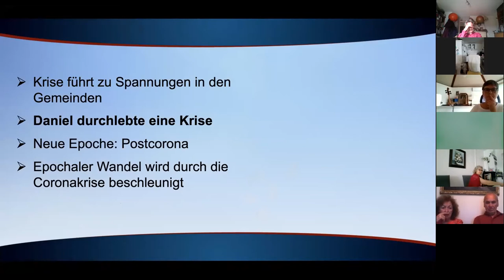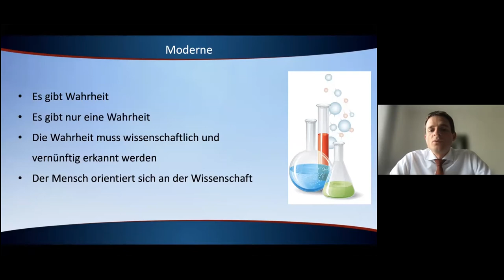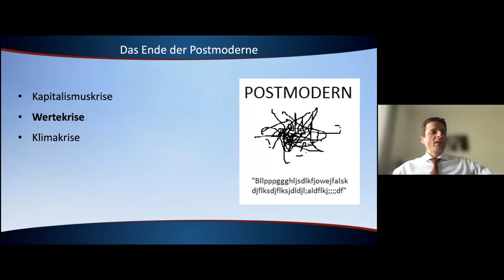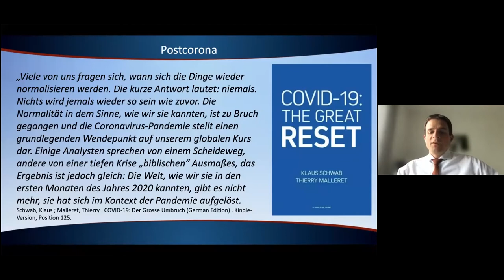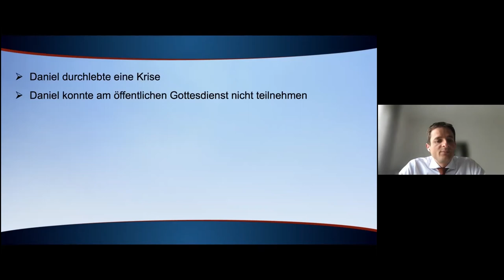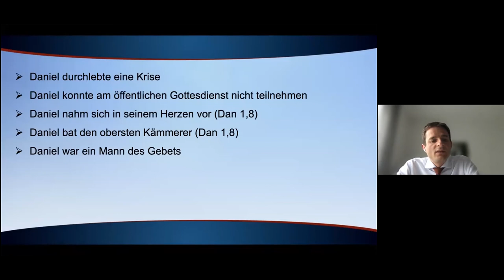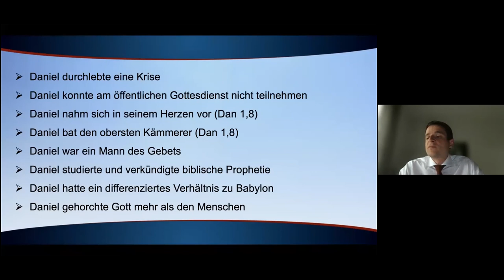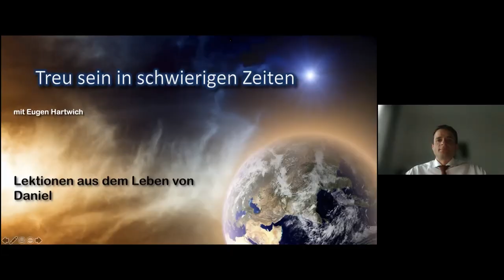J.O.S.U.A. 2021- Treu sein in schwierigen Zeiten - Lektionen aus dem Leben von Daniel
Sprecher: Eugen Hartwich

Vorsteher der Freikirche der Siebenten-Tags Adventisten in Baden-Württemberg K.d.ö.R.

Serie: J.O.S.U.A. BW Camp 2021 - PRESS TOGETHER!

Geschwister, Gemeinden, Missionswerke und Vereinigung vereint in der Verkündigung der Adventbotschaft – diese Vision prägte das erste J.O.S.U.A. Camp Meeting 2015 in Esslingen, an das sich viele noch gerne zurückerinnern. Wir erleben, wie durch die Corona-Krise unter anderem auch diese Einheit infrage gestellt und erschwert wird. Auf allen Ebenen in der Gesellschaft und auch in der Gemeinde sehen wir Fragmentierung, Enttäuschung, Orientierungslosigkeit und Ungewissheit.

Das hat mit dazu beigetragen, dass wir uns kurzfristig entschlossen haben, in diesem Jahr unter dem Motto „Press together“ einen ganz besonderen Impuls zu setzen. Ganz im Geiste des ersten BW-JOSUA Camp Meetings, wollen wir uns gemeinsam auf die Verkündigung unserer prophetischen Botschaft zurückbesinnen. Dafür planen wir, vom 04.-06. Juni 2021 ein besonderes, speziell auf unsere gegenwärtige Situation abgestimmtes Online-Event anzubieten, das uns helfen soll, uns wieder ganz auf unseren Erlöser und wiederkommenden König zu fokussieren.

„Press together“ – das sind tiefgehende, prophetische und aktuelle Themen, kombiniert mit Berichten aus der Mission, spezieller missionarischer Ausbildung und gemeinsamen Gebet. Sie sollen uns einen neuen Blick geben für das, was in dieser besonderen Zeit wichtig ist.

Nein, das Ganze ist nicht „noch ein weiterer Online-Kongress“, sondern ein besonderer Aufruf an uns alle, die Krise als Gottes Weckruf an eine schlafende Gemeinde zu sehen. Es ist die Chance, die Schönheit und Dringlichkeit der Dreifachen Engelsbotschaft ganz neu zu erkennen und zu verkündigen. Durch die digitale Gestaltung von „Press together“ ist es möglich, dass sehr viel mehr Geschwister als sonst gleichzeitig teilnehmen können und das ganz kostenfrei. Lasst auch andere an diesem Segen teilhaben und leitet diese Informationen an alle interessierten Geschwister weiter!
ie ursprünglich geplante Thematik über Offenbarung 7 „Wer kann bestehen?“ wird damit auf nächstes Jahr verschoben, in der Hoffnung, dann wieder ein vollumfängliches JOSUA-Camp in Präsenz auf dem Michelsberg anbieten zu können. Bereits geschehene Anmeldungen werden storniert und die bereits gezahlten Beträge zurücküberwiesen.

Lasst uns dafür beten, dass Gott uns echte Erweckung schenkt – eine Erweckung, die unser eigenes Denken und Leben verändert und hilft, die Menschen um uns herum mit Gottes Augen zu sehen und sie mit seiner Liebe zu erreichen. Und dafür wollen wir – ganz im Sinne von Ellen White –  eng zusammenstehen: Press together!